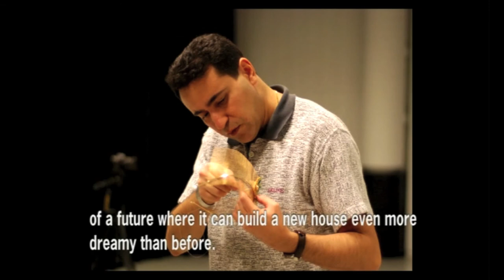Biography of Nima Kiann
On the occasion of a gala performance organized by Toos Foundation in London on March 9, 2008 to celebrate the works and artistic achievements of Nima Kiann, Founder and Artistic Director of Les Ballets Persans, a slide show biography was presented on stage. Les Ballets Persans was realization of a long lasting dream of the young Nima Kiann since the days he left Iran in late 80ies...